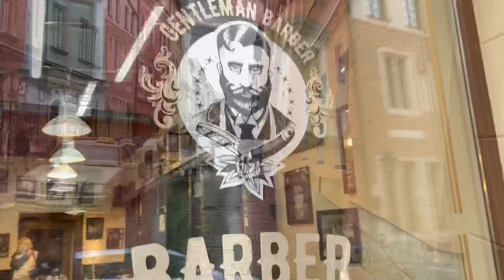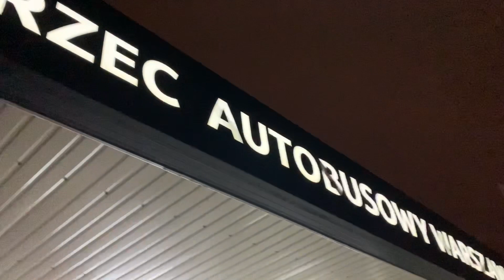［環球旅遊World trip］ 20191228 Sat Krakow to Warsaw,Poland 環歐自助旅遊波蘭克拉克到華沙 vegan trip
20191228Sat Krakow to Warsaw,Poland